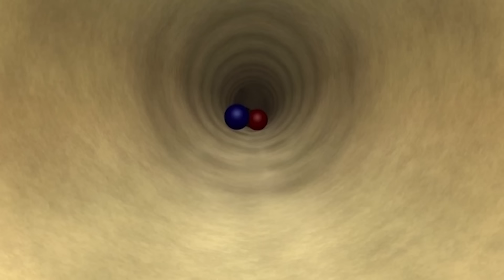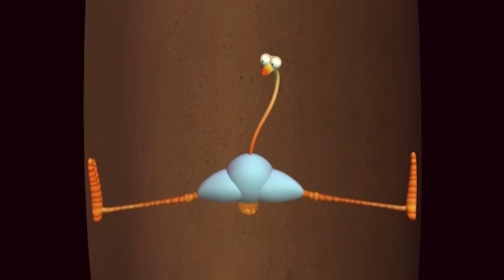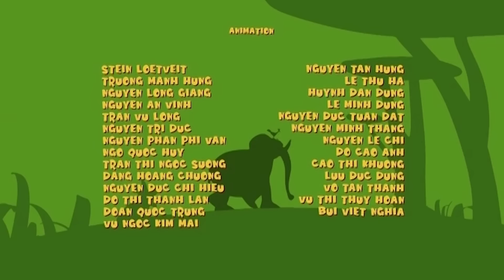Gazoon - Serangan Ular | Kartun Lucu | ToBo Kids Tv Bahasa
Cartoon Show for Kids menampilkan keluarga Gazoon dengan gajah, ular, burung unta, dan banyak teman. Tetap terhubung dengan ToBo Kids Tv Bahasa untuk kartun lucu.

Nikmati kartun hutan di mana rahang mematikan mengejar burung lalu memakan gajah besar yang gemuk!

Tonton terus ToBo Kids TV Bahasa untuk melihat acara kartun dan acara lucu lainnya untuk anak.

♦︎🐘Tentang Pertunjukan :Gazoon adalah acara kartun yang berbasis di Hutan. Pertunjukan tersebut menggambarkan kehidupan sehari-hari dan semua kejenakaan Hewan-hewan yang super gila namun sangat menyenangkan. Hewan-hewan tersebut termasuk gajah, ular, zebra, jerapah, dan burung!

🌈 Tentang Bahasa ToBo TV
ToBo Kids TV Bahasa menyediakan beberapa acara kartun dan lucu terbaik antara lain, Gazoon, Om nom Stories, Momo dan Tulus, dan masih banyak lagi untuk menghibur Anda sepanjang waktu.